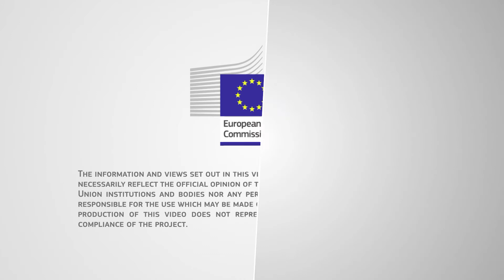The CEF Digital programme drives 5G investments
CEF Digital is a new funding instrument fully dedicated to connectivity designed to support our the new EU 5G policy targets set for the end of the decade. The Commission has planned one billion euros for 5G investments in the next seven years, in the framework of CEF Digital, and is calling for proposals to grand them subsidies. The CEF Digital programme will fund 5G with two different actions. Firstly, by accelerating the deployment and take up in local smart communities, to support very innovative use cases. Secondly, by deploying 5G along major transport paths to support connected and automated mobility applications.